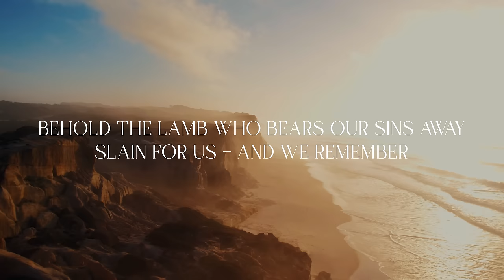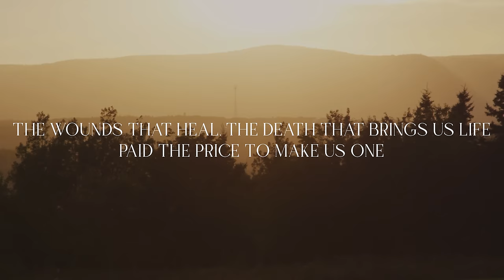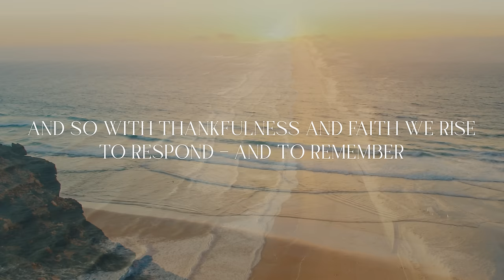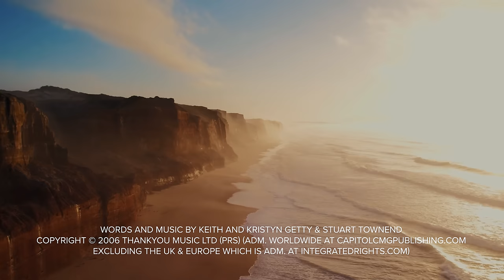Behold the Lamb (Communion Hymn) Lyric Video - Keith & Kristyn Getty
LYRICS:
Behold the Lamb who bears our sins away,
Slain for us – and we remember
The promise made that all who come in faith
Find forgiveness at the cross.
So we share in this bread of life,
And we drink of His sacrifice
As a sign of our bonds of peace
Around the table of the King.

The body of our Saviour Jesus Christ,
Torn for you – eat and remember
The wounds that heal, the death that brings us life
Paid the price to make us one.
As a sign of our bonds of love

The blood that cleanses every stain of sin,
Shed for you – drink and remember
He drained death’s cup that all may enter in
To receive the life of God.
As a sign of our bonds of grace

And so with thankfulness and faith we rise
To respond, – and to remember
Our call to follow in the steps of Christ
As His body here on earth.
As we share in His suffering
We proclaim Christ will come again!
And we’ll join in the feast of heaven

WORDS AND MUSIC BY KEITH AND KRISTYN GETTY & STUART TOWNEND